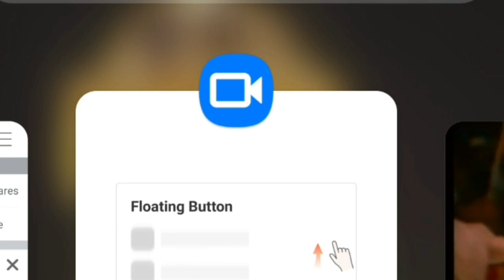80 දශකයේ දළදා පෙරහර මංගල්‍යය දුර්ලභ දසුන් පෙලක්| kandy perahara|gaja thejasa |ගජ තේජස